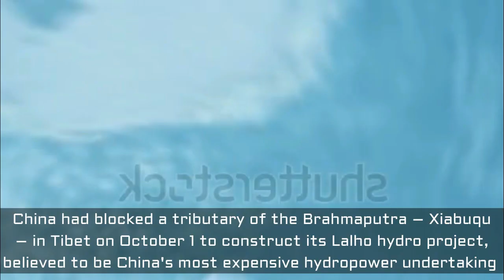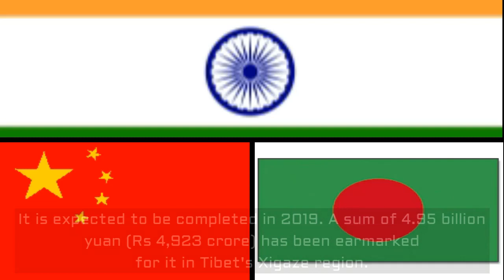NO WATER WAR China ready to join pact with India, Bangladesh to share Brahmaputra water1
In this video you will see NO WATER WAR :: China ready to join pact with India, Bangladesh to share Brahmaputra water

China's state-run media outlet on Monday said Beijing was ready to enter into a multilateral deal with India and Bangladesh to share water from the Brahmaputra river.

In an editorial titled "No need for concern in India over China's blockage of Brahmaputra River tributary", The Global Times highlighted that the dam for which China had "temporarily" blocked a tributary of the river in Tibet had a capacity of "less than 0.02% of the average annual runoff of the Brahmaputra".

"Frankly, there is no need for India to overreact to such projects, which aim to help with reasonable development and utilisation of water resources," the editorial said. It added that Indian media houses were "trying to create a false impression" by suggesting China's move to block the tributary is a "silent show of support" for Pakistan in its dispute with India over the Indus Waters Treaty. "The construction of the dam project on the tributary of the Brahmaputra started in June 2014," the article said.

The editorial said China is willing to follow a system similar to the one it has put in place with Myanmar, Laos, Thailand, Cambodia and Vietnam to share water from the Lancang-Mekong river. "This will be the most effective solution to the water dispute between China and India," the article said, while accusing India of "making increasing efforts to exploit the Brahmaputra river in recent years".

China had blocked a tributary of the Brahmaputra – Xiabuqu – in Tibet on October 1 to construct its Lalho hydro project, believed to be China's most expensive hydropower undertaking . It is expected to be completed in 2019. A sum of 4.95 billion yuan (Rs 4,923 crore) has been earmarked for it in Tibet's Xigaze region. Xigaze is about 200 km from Sikkim, and it is from here that the Brahmaputra enters Arunachal Pradesh.